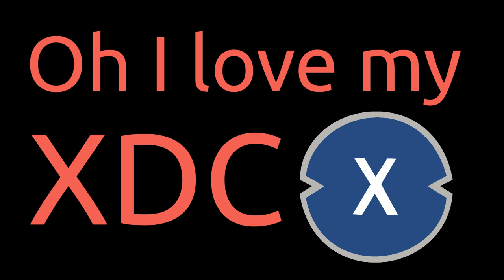Oh I Love my XDC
I Love my XDC. Cuz it's always besides me. Taking good care of me when I'm sad and lonely